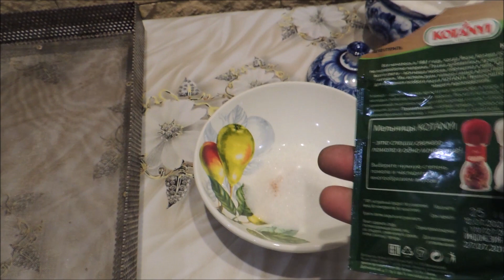Вяленые 🥒 огурцы - сладкие и солёные чипсы (dried cucumbers).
Составы сухого "маринада" и "сиропа" (как пример из многих вариантов)
Сладкие огурцы: сахар, имбирь или корица.
Солёные огурцы: соль, перец или карри.
Огурцы 🥒 на люпине 🍀 или до 30 кг с куста за сезон (fertilizer for cucumbers) ч. 1
Огурцы 🥒 на люпине 🍀 или от 30 кг с куста за сезон (fertilizer for cucumbers) ч. 2